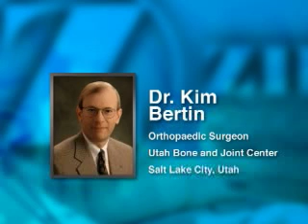Live Webcast: Gender Solutions High-Flex Knee Replacement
On Thursday, November 16, at 6:00 p.m. (MT), LDS Hospital in Salt Lake City, UT will broadcast a live Zimmer MIS Total Knee replacement procedure featuring the Zimmer Gender Solutions High-Flex Knee, the first knee replacement shaped to fit a woman's anatomy.
Knee replacements have long been available in many sizes, but merely using a different size for women doesn't resolve anatomical differences and shape considerations. Various studies show that women's knees significantly differ in shape from men's knees; women are not just little men. Pioneering research conducted for Zimmer precisely maps out those differences and is the foundation for the design and development of the Gender Solutions Knee.

When placing traditional implants, some surgeons accommodate women's differences by removing more bone or repositioning the implant during surgery, but their ability to make the implant precisely conform to the patient is limited. The Gender Solutions High-Flex Implant was designed so the surgeon can more closely match the female patient's knee anatomy.